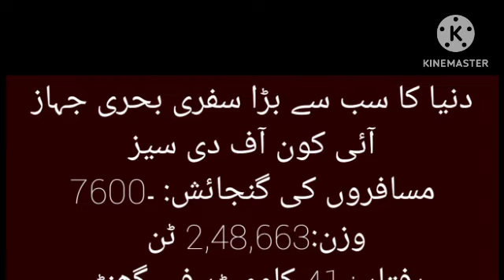Icon of the seas || World's largest ship || دنیا کا سب سے بڑا سفری بحری جہاز ، آئی کون آف دی سیز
World's largest ship
 دنیا کا سب سے بڑا سفری بحری جہاز ،
آئی کون آف دی سیز